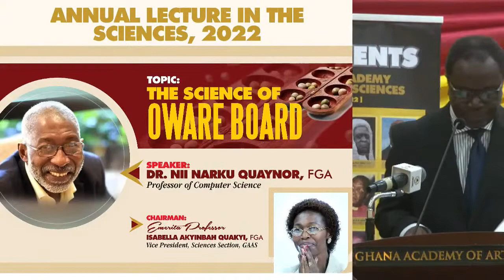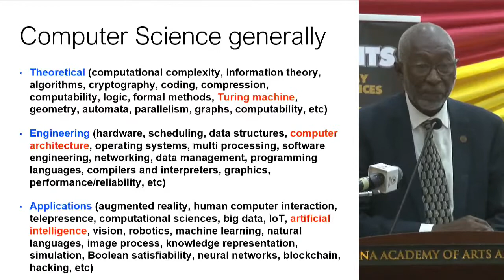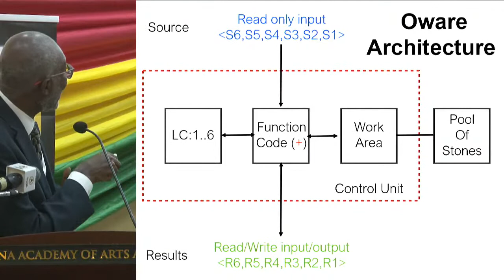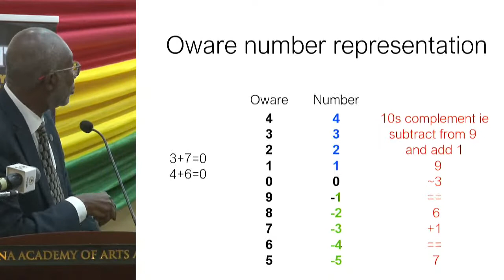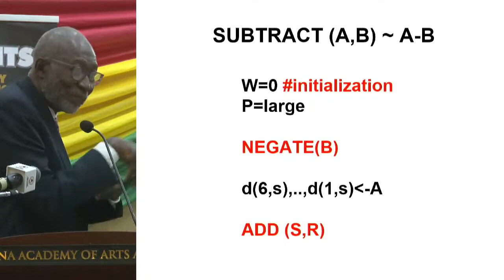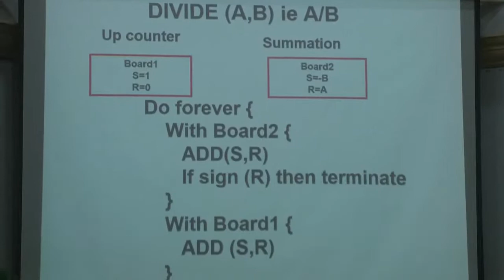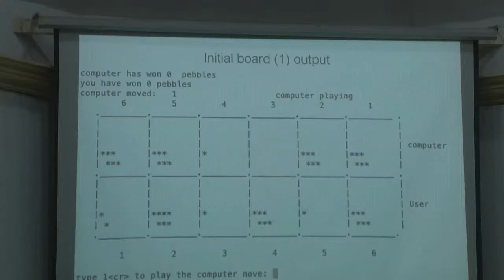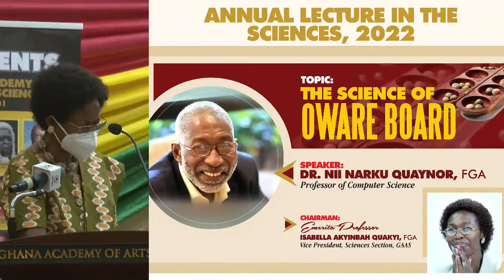The Science of Oware Board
GAAS - Annual Lecture in the Sciences, 2022. Topic: The Science of Oware Board. Speaker: Dr. Nii Narku Quaynor at the Ghana Academy of Arts and Sciences.